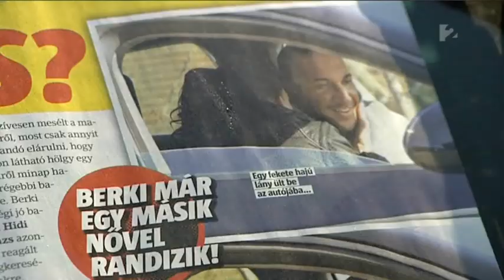Berki exe szerint Krisztián teljesen alkalmatlan egy párkapcsolatra - tv2.hu/aktiv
Nem rég olyan fotók láttak napvilágot, melyen Berki intim közelségbe kerül egy barna nővel az autójában. Állítólag a képeken Krisztián exe, Sonyák Szilvia látható. Ám ő az Aktív kamerájának elmondta, szó sincs erről. Nem tagadja, hogy találkoztak egykori kedvesével, mivel közös vállalkozásuk volt, de ahogy ő fogalmaz: szeretne minél távolabb maradni attól a világtól, amit Berki képvisel. Szerinte a férfi még teljesen alkalmatlan egy párkapcsolatra, elveszett valahol a nagyvilágban...